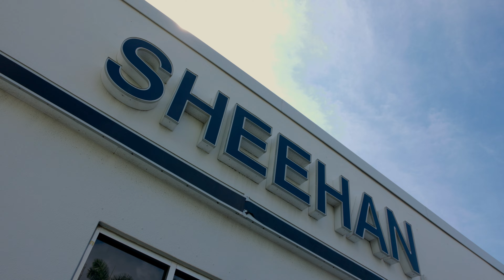Sheehan Buick GMC